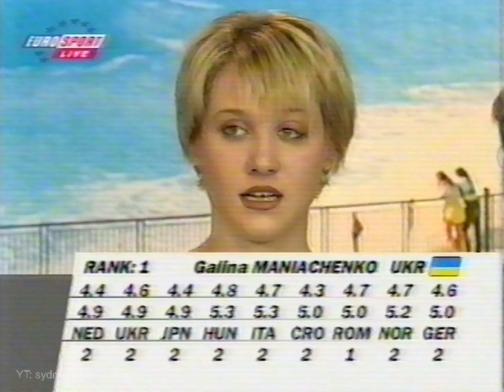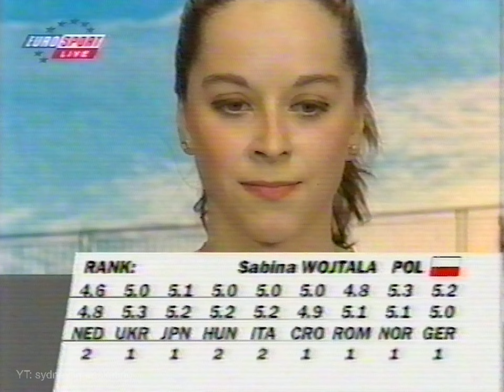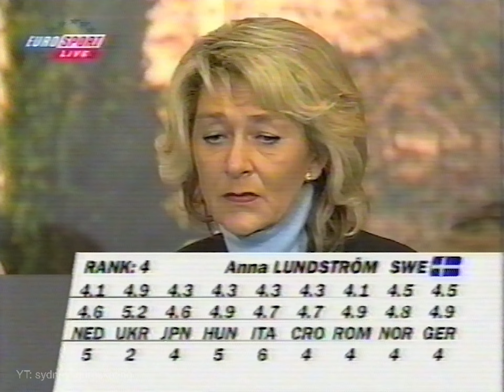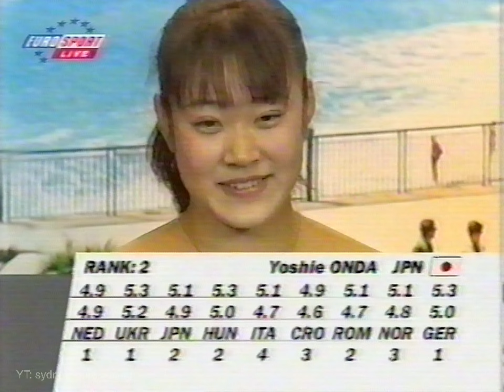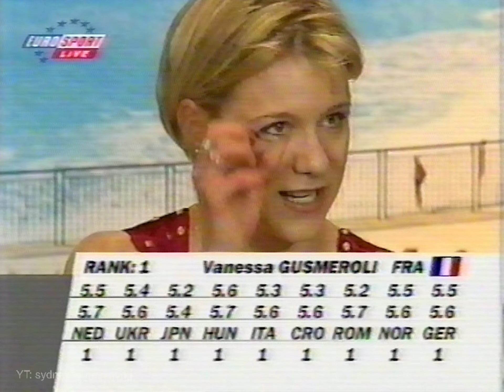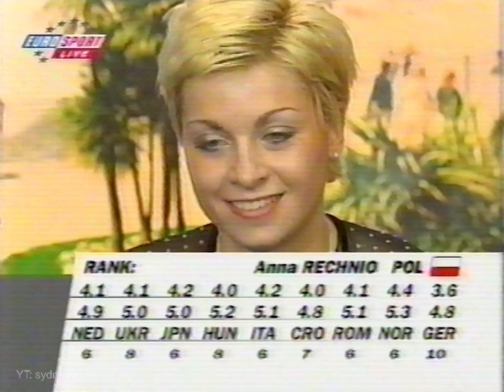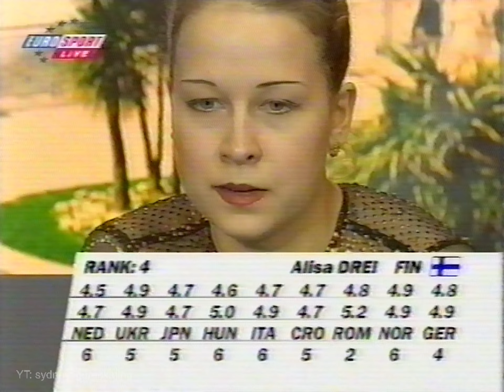Women's Short Program ⛸ 2000 World Figure Skating | Group 3 of 5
HD, skating order
12. Galina MANIACHENKO UKR
13. Sabina WOJTALA POL
14.  Anna LUNDSTRÖM SWE
15. Yoshie ONDA JPN
16. Vanessa GUSMEROLI FRA
17. Anna RECHNIO POL